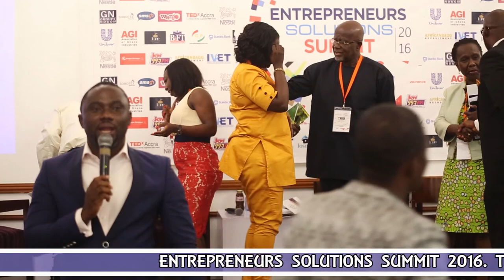Answers to Tough Entrepreneurship Questions by Seasoned Entrepreneurs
Dr. Chris Kirubi, Hon. Hackman Owusu-Agyemang, Nana Akua Birmeh and Dr. Myma Belo-Osagie answers tough entrepreneurship questions by participants of the Entrepreneurs Solutions Summit, 2016.

Reflections on Entrepreneurship Solutions Summit 2016. The knowledge shared on entrepreneurship on Wealth Creation: How to create wealth | How to start a business | How to bring your dreams to reality | Being in the creative space | How to build your business with technology | How to become a successful entrepreneurs | Networking | Tips for small business, | Best advice to business owners and many more.

Find "Entrepreneurs Solutions Summit" across all social media platforms.